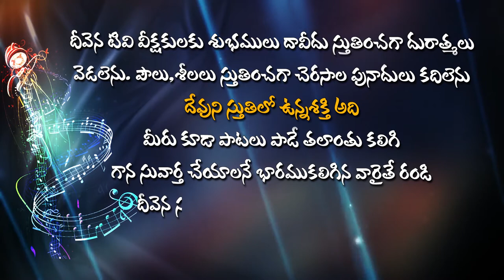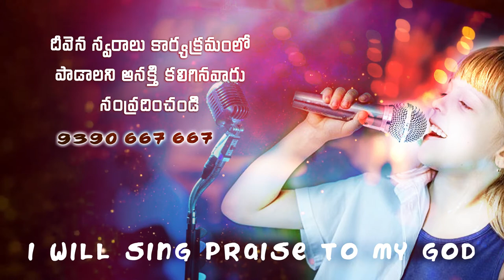యేసయ్యా... ఎన్నితరాలకైనా మాటతప్పవయ్యాDeevenaSwaralu50 Singer.Venky Garu